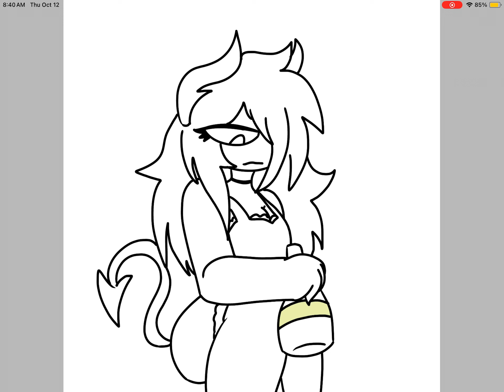Sad Aunt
Helluva Boss Oc
Asuka

Song : Please Stop Screaming
Artist : Nimstarr